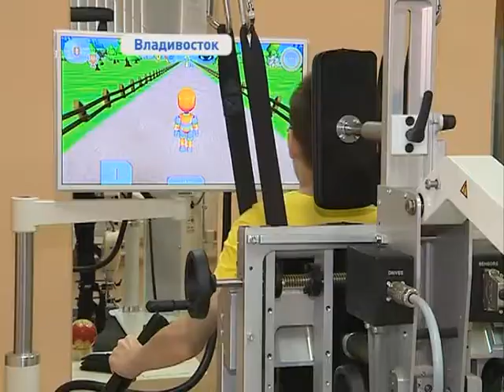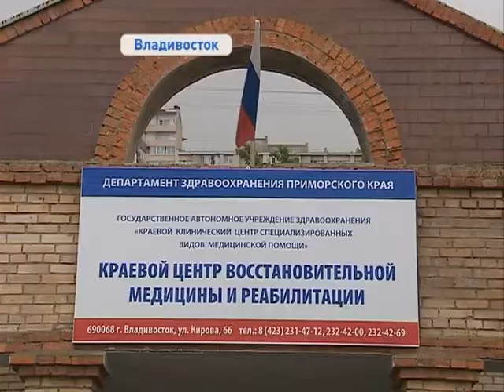Зал лечебной физкультуры с уникальными тренажерами открыли в детском реабилитационном центре